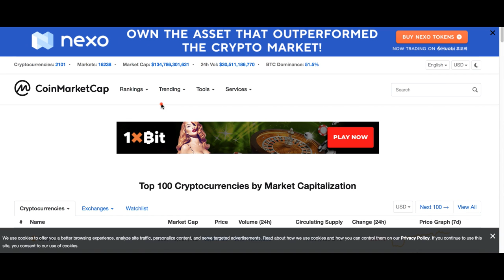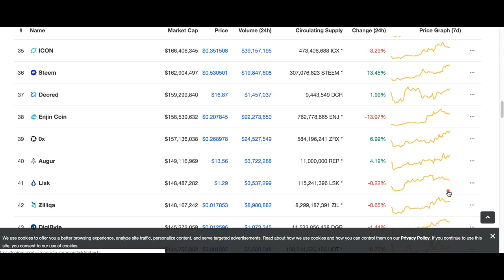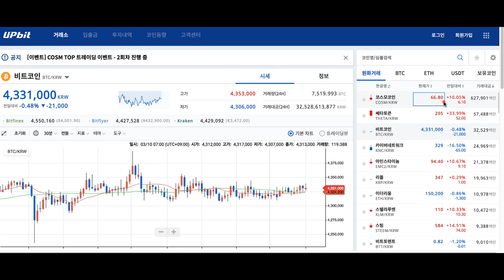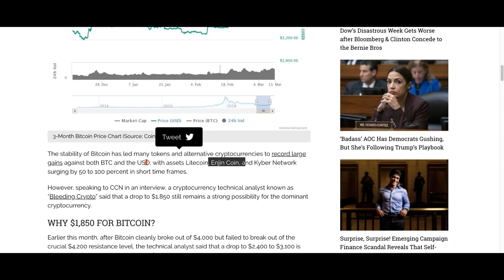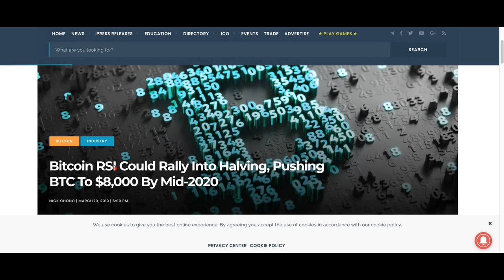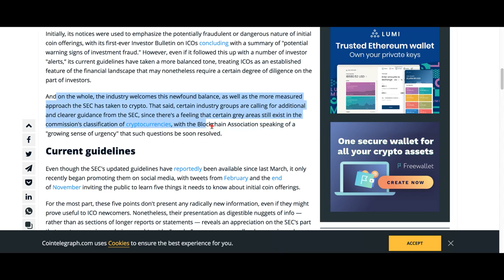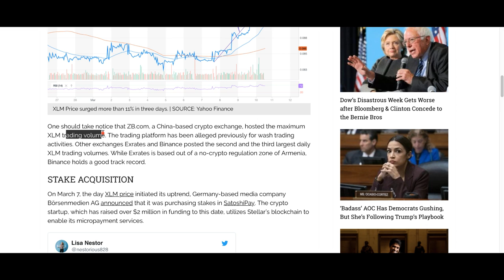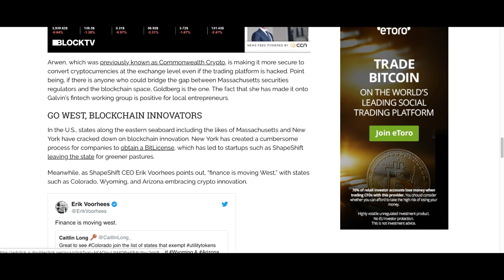[굿모닝 비트코인] 0311 알트코인이 주도하는 아침, 스텔라, 쎄타, 코스미코인 급등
오늘은 비트코인과 이더리움보다 알트코인들의 분위기가 더 뜨겁습니다.
비트코인 3900달러 선에서 4000선으로 진입에 힘겨운 줄다리기를 하고 있는 와중에 스텔라, 쎄타토큰, 코스미코인 등이 급등세 연출하며 시장 분위기에 활기를 주고 있습니다.

오늘 시장의 주요 움직임과 이슈들 영상을 통해 함께 살펴보시죠!